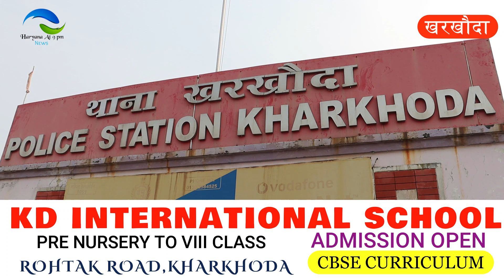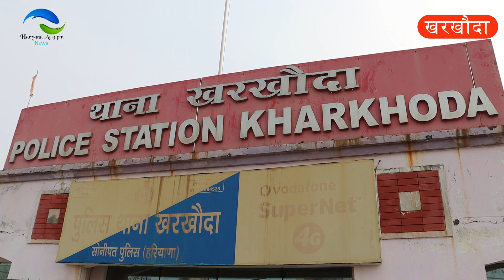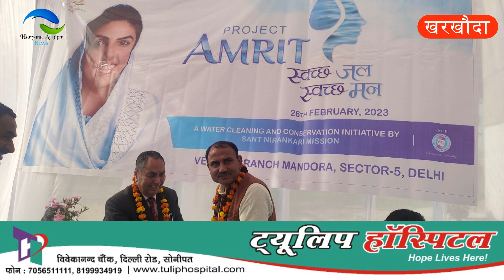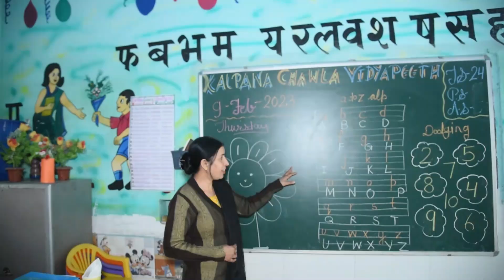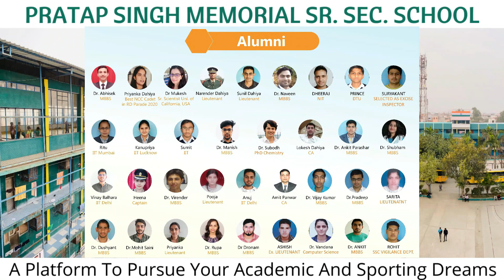खरखौदा क्राइम, पोस्टमार्टम रिपोर्ट में होगा खुलासा, जांच कर रही पुलिस, मंडोरा/गोपालपुर कैंप/क्राइम